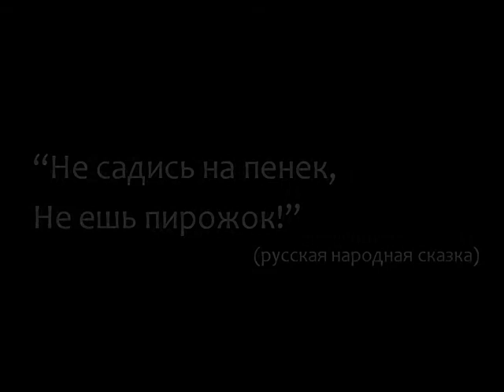80 летию бабушки Жени посвящается - Миха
поздравление правнуков с юбилеем